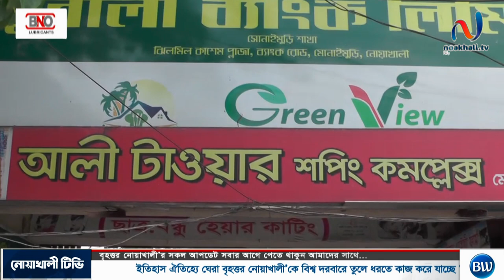নোয়াখালীর সোনাইমুড়ীতে প্রবাসীর সম্পত্তি দখলের চেষ্টাপ্রাণ নাশের হুমকি, আতঙ্কে দেশ ছাড়া প্রবাসী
নোয়াখালীর সোনাইমুড়ীতে প্রবাসীর সম্পত্তি  দখলের চেষ্টা
প্রাণ নাশের হুমকি, আতঙ্কে দেশ ছাড়া প্রবাসী